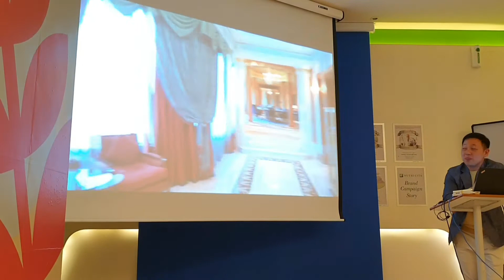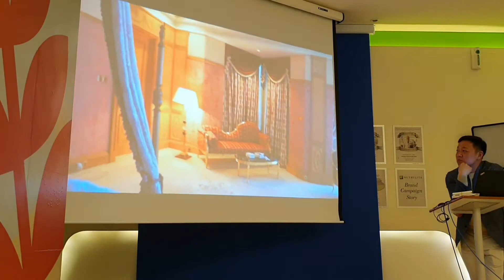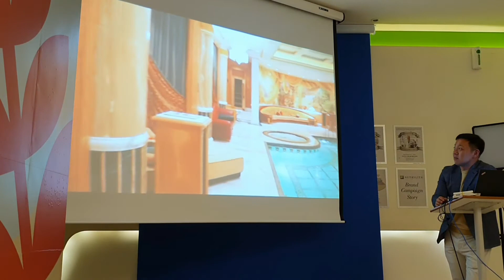암웨이 여행 최고다 amway